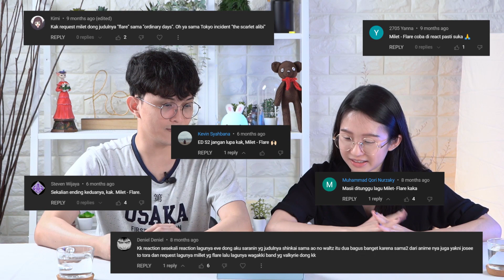Milet - Flare MV REACTION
Bukan melet ya guys😛

Hi, JEGHA gengs👋
Sumpah kakak Milet tuh suaranya tinggi, berat, dan enak bangettt!! Kita ga bisa berkata-kata itu cantiknya bener2 wow banget. Udah fall in love sejak nyanyi bertiga bareng Lilas Ikuta dan Aimer.
Request-an kalian udah beberapa kita react nih, ditunggu ya uploadnya hehehehe

Special Thanks to JEGHA gengs for the recommendations & support❤️
Kimi • 2705 Yanna • Muhammad Qori Nurzaky • Deniel Deniel • Steven Wijaya • Kevin Syahbana